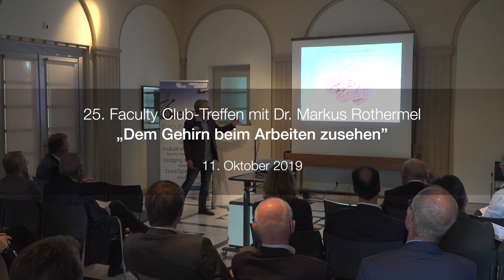25. Faculty Club-Treffen mit Dr. Markus Rothermel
11. Oktober 2019
„Dem Gehirn beim Arbeiten zusehen”

Unser Gehirn beeinflusst und filtert aktiv die sensorischen Informationen, die unsere Sinnesorgane ständig liefern. Markus Rothermel untersucht in seiner von der DFG geförderten Emmy-Noether-Forschungsgruppe diese Top-Down-Modulation der Informationsverarbeitung. Dabei nutzt er das Riechsystem der Maus als Modell und verwendet eine Vielzahl neuer optogenetischer Methoden in Kombination mit der 2-Photonen-Mikroskopie, um den Neuronen direkt bei der Arbeit zuzusehen.